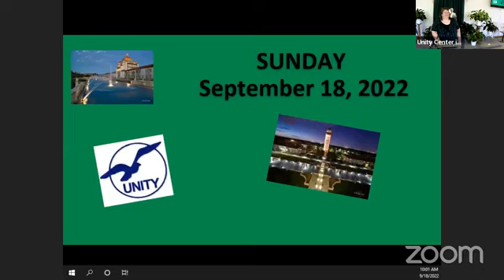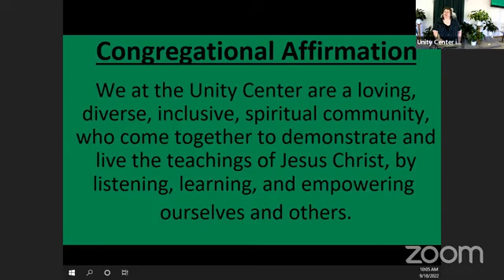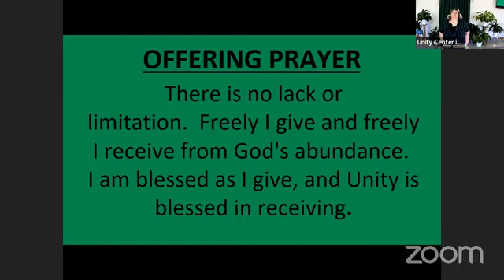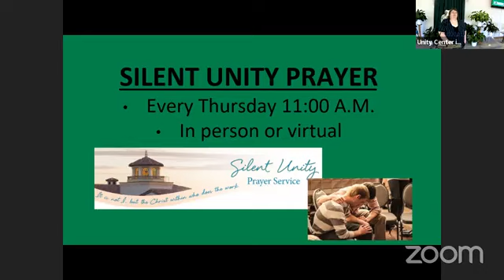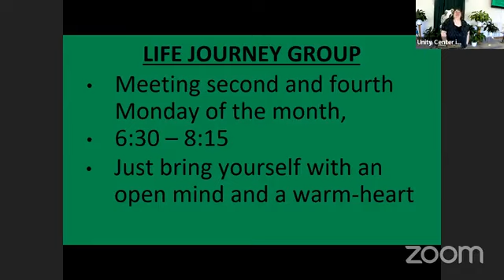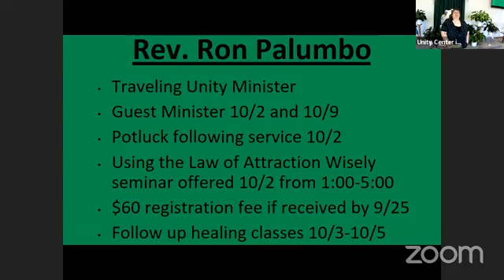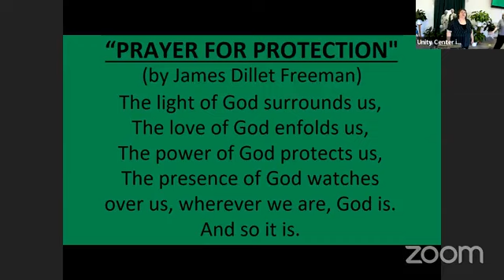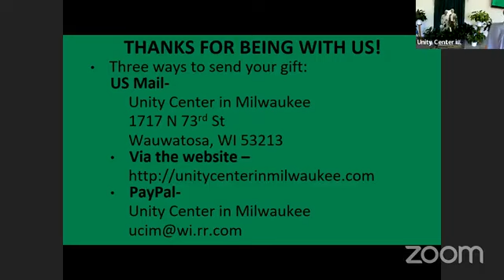Unity Center in Milwaukee Sunday September 18, 2022 Servuce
This weeks guest speaker is Rev. Patty Pipia
Patty will be discussing “Myrtle Fillmore’s Healing” – The story of Myrtle Fillmore Healing.
How do we heal ourselves? Prayer, Silence, Forgiveness and Jesus Christ.
Julie Thompson and Linda Zwirlein join us this Sunday.
We are always delighted with Julie’s vocal stylings and her ability to engage us in the music she sings. Linda Zwirlein enhances the experience with her instruments and vocals.